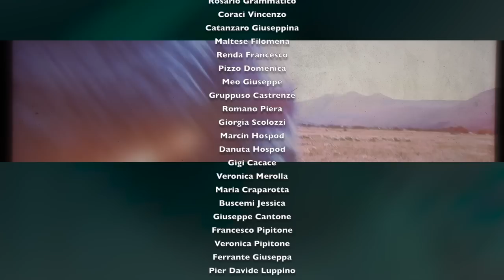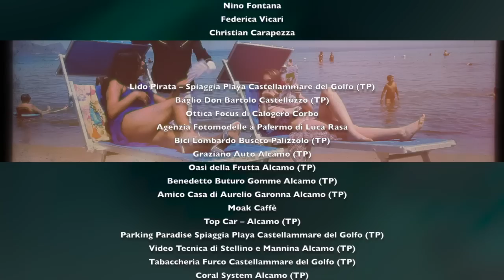"Oggi è Duminica" Video Clip UFFICIALE dei Calandra & Calandra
“Oggi è Duminica” soggetto e musiche di Giuseppe e Maurizio Calandra – Produzione: Associazione Sicilia In, in collaborazione con: Università degli studi di Castelvetrano e Selinunte, Unimpresa, Ing. Vito Abate.
Realizzazione videoclip: IdeaVideo (TP),
Location: Castellammare del Golfo, Cornino, San Vito Lo Capo. Con la partecipazione di Gerardo Di Liberto. Rilettura in chiave ironica di una “tranquilla” domenica dedicata alla più classiche delle gite a mare di una simpatica famiglia siciliana, con un tormentone “semu a mari, semu a mari ….” che fotografa in modo ironico  il vivere quotidiano di molte famiglie Siciliane.